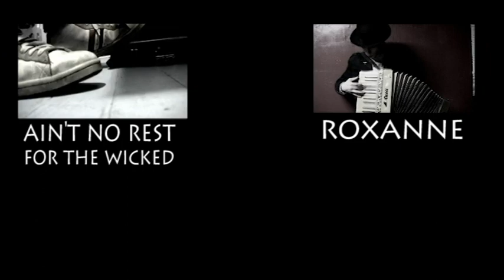Hybrid Moments ( The Misfits ) - Rusty Cage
I have been planning to do a cover by the misfits for some time now, but just finally decided to grab the ukulele and do it.  Hybrid Moments is possibly my favorite song by them so I didnt have to think too hard about which one.  Last Caress was also up there.  Glen Danzig is one of my favorite singers and Im sorry that I cant do him justice by covering one of his songs.  But! hope you enjoy.  Happy Halloween